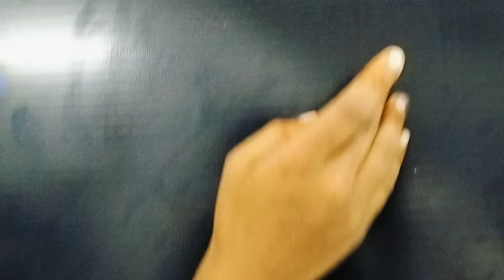Aaj ki Raat || stree 2 || dance cover || suman and sonu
Performance by -suman rawat
 sonu rawat

Music credit
Song title -aaj ki Raat
Singar -madhubanti Bagchi,divya Kumar, Sachin Jigar

aaj ki raat dance
aaj ki raat choreography
aaj ki ra
at dance cover
aaj ki raat tutorial
aaj ki raat
aaj ki raat dance step
Dance on aaj ki raat song
Dance choreography on aaj ki raat
Dance cover aaj ki raat
DanceDance
new song

Trending song
New song 2024
Suman sonu